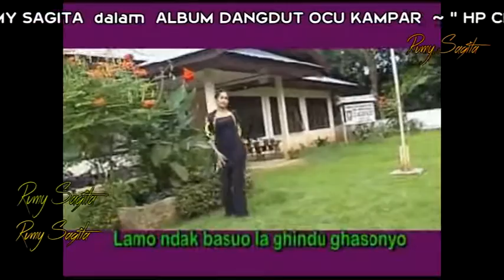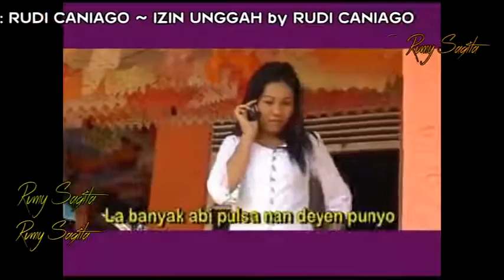HP CINTO, Rumy sagita,cipt Rudy caniago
Logu ocu kampar,
judul HP CINTO
Art : Rumy Sagita
Cipt : Rudy Caniago
izin unggah by Rudy caniago